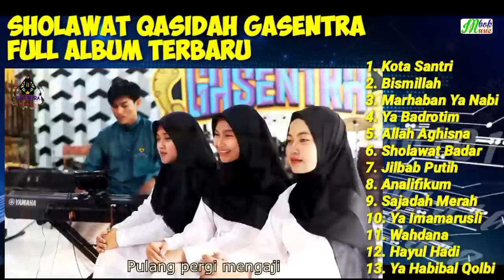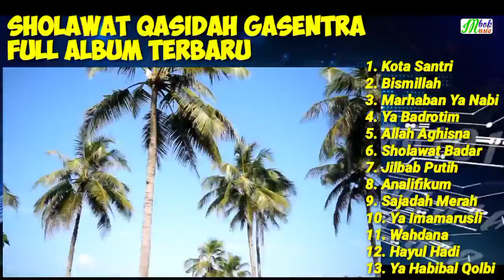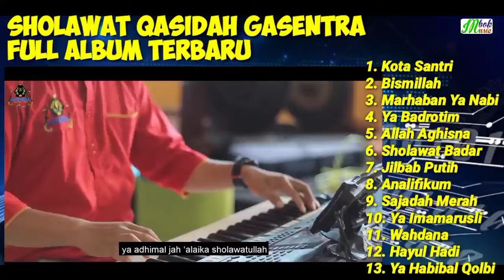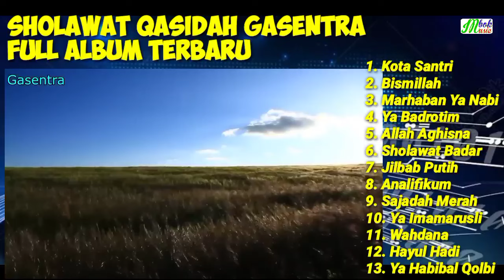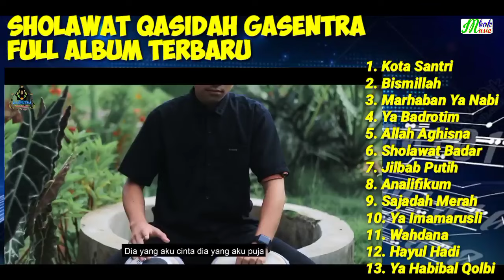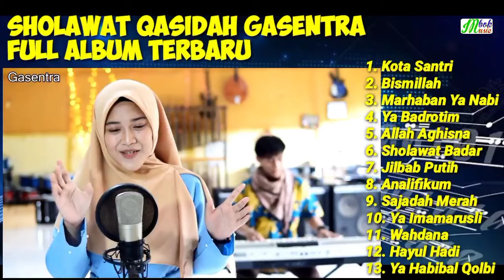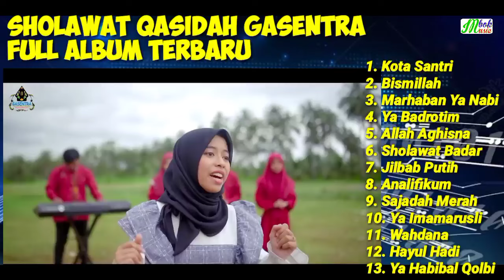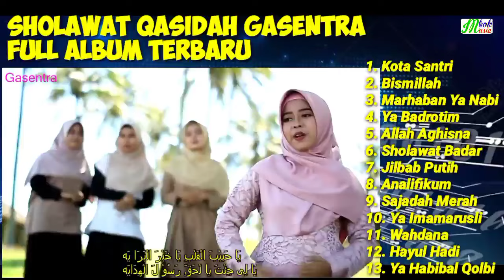SHOLAWAT QASIDAH GASENTRA FULL ALBUM TERPOPULER SAAT INI | KOTA SANTRI, BISMILLAH, MARHABAN YA NABI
00:00 Kota Santri
05:16 Bismillah
11:28 Marhaban Ya Nabi
15:37 Ya Badrotim
20:28 Allah Aghisna
25:55 Sholawat Badar
31:34 Jilbab Putih
36:06 Analifikum
41:40 Sajadah Merah
48:03 Ya Imamarusli
52:02 Wahdana
58:53 Hayul Hadi
01:06:33 Ya Habibal Qolbi

Selamat Mendengarkan